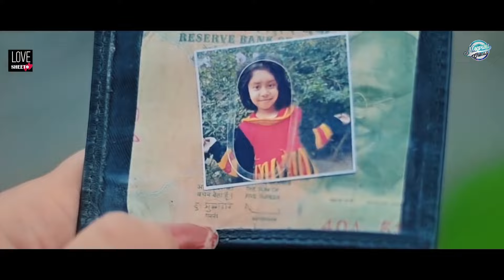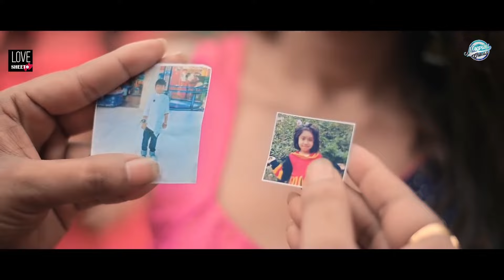Ishq Hua Sameer Raj | Romantic Love Story Video | Latest nagpuri video song 2020